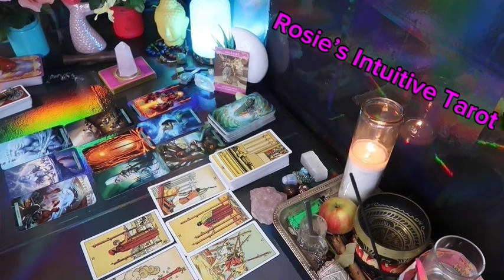LIBRA: ❤️ "AN INCOMING CALL WORKS IN YOUR FAVOR WITH THIS PERSON"💗🤩 FEBRUARY 2024 LOVE TAROT😍🔥🤩